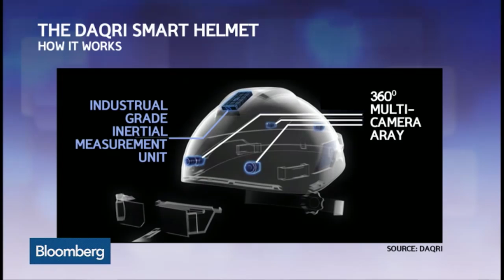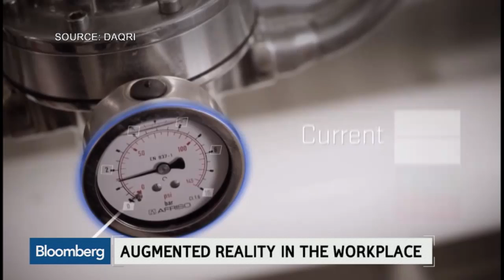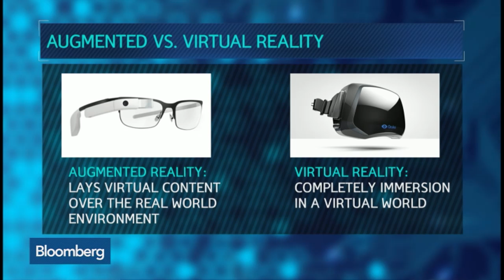Daqri Smart Helmet: Augmented Reality for the Workplace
June 26 -- Daqri CEO Brian Mullins and Greylock Partners' Josh Elman discuss the utilization of augmented reality in the workplace with Bloomberg's Cory Johnson on "Bloomberg West."